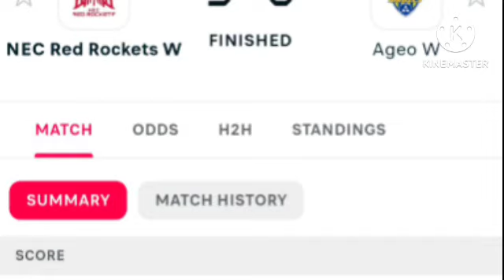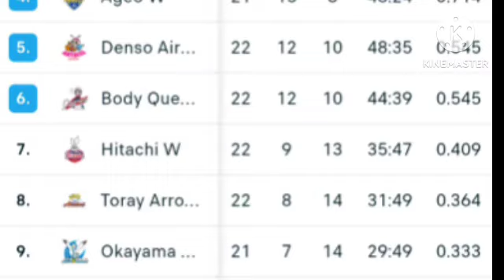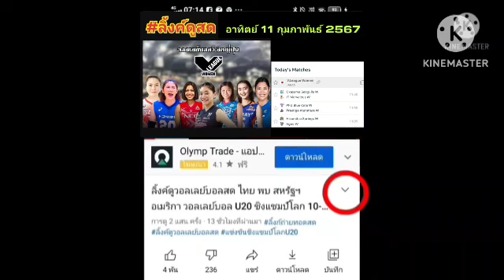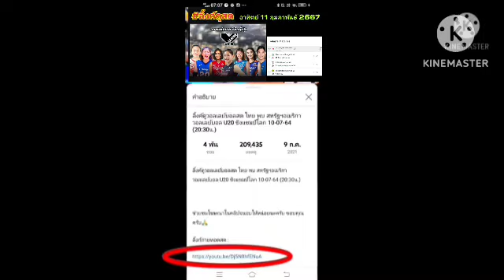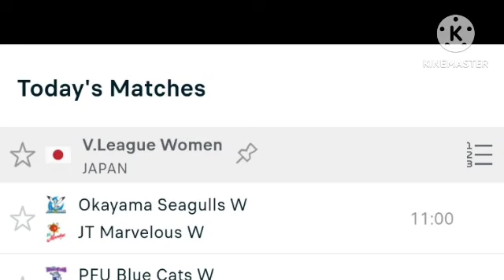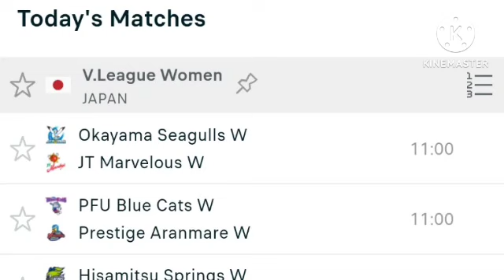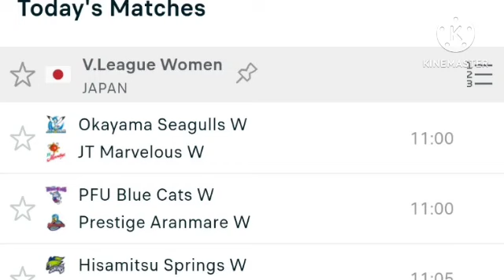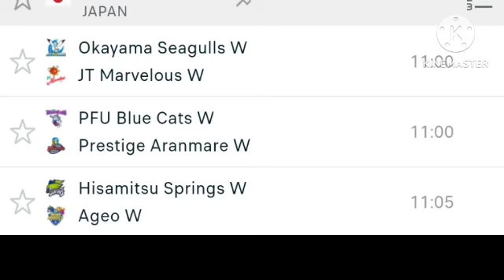ลิ้งค์ถ่ายทอดสด : มีลงแข่ง 3 คู่ เริ่มคู่แรก⏰[11:00 น] วันอาทิตย์ที่ 11 ก.พ. 67 วีลีก 🇯🇵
ลิ้งค์ถ่ายทอดสด : 🏐 เลก 2
วันนี้ห้ามพลาด ⏰[11:00 น.]
วอลเลย์บอลหญิง วี.ลีก ญี่ปุ่น 🇯🇵
⏰[11:00 น.]
Okayama พบ JT Marvelous
⏰[11:00 น.]
PFU Blue Cats พบ Aranmare
⏰[11:05 น.]
Springs (ชิตพร 🇹🇭) พบ Ageo

วีลีก
V League
Vリーグ